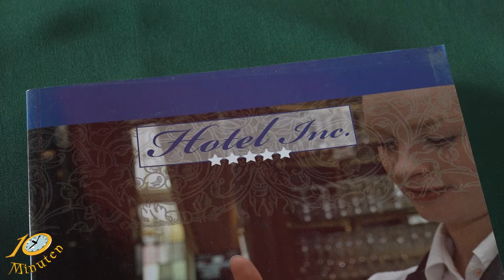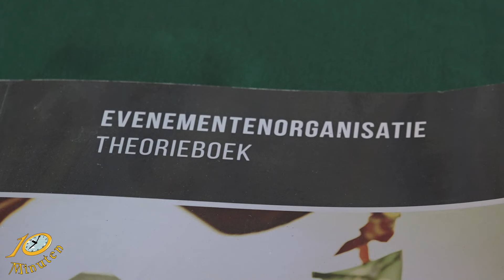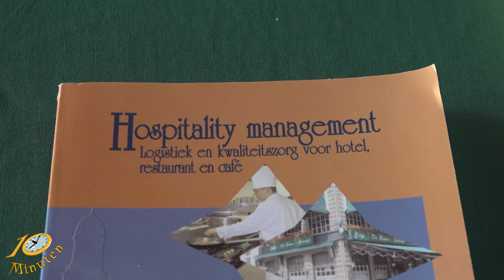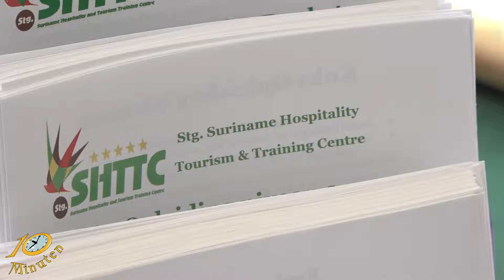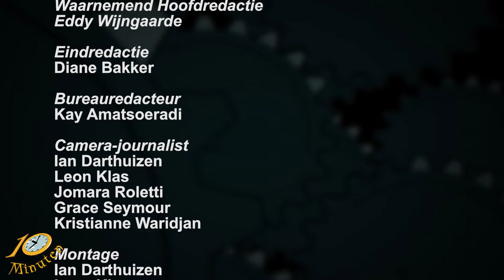10 Minuten Jeugd Journaal - Uitzending 29 Juli 2024